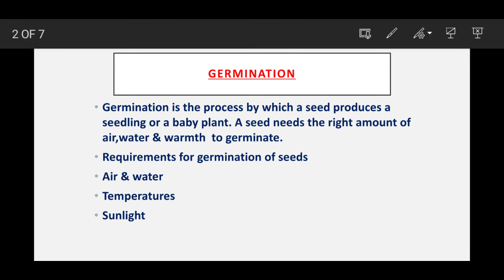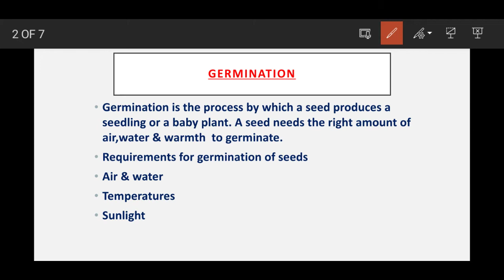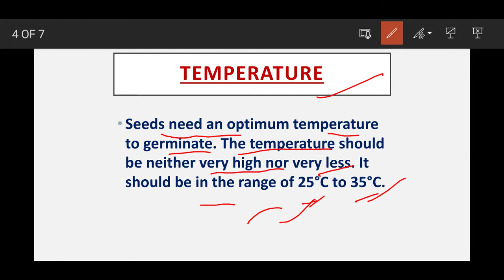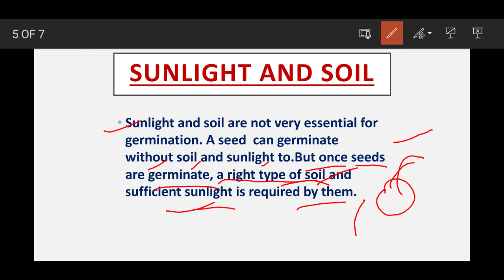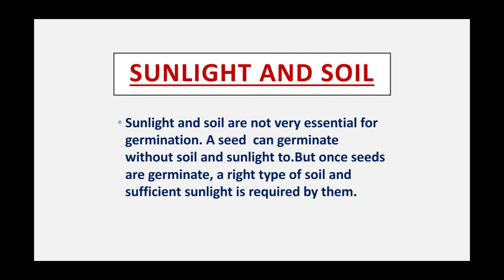GERMINATION OF SEEDS|CLASS 5TH SCIENCE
hello students
 This is kumkum from kumkum classes today I teach you germination of seeds and it's requirements and it's stage.